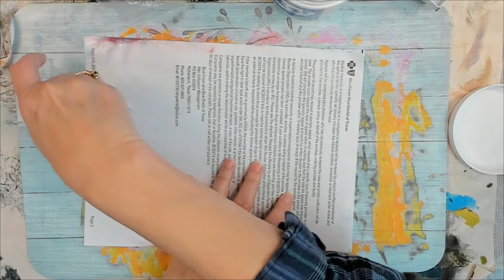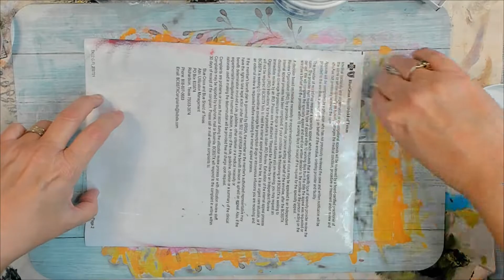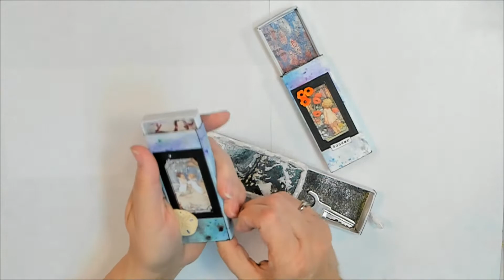a Different Matchbox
How to turn any small’ish box into a match box to use for trinkets, mini journals, gift boxes or whatever you choose. Ingredients were: painty cardstock; painty paper; yes paste; upcycled box bottoms; aleene’s original tacky glue; art glitter glue; various bits of desk ephemera; diamonds; butterfly & flower punches; trim;

Link to the fancy tickets

Videos are Edited with PowerDirector 17
Unless otherwise stated the products / tools used on this channel were purchased by APG Jamie.  Any alterations made are not a recommendation for you to do so.  IF you chose to try anything I do or alter your products or tools You do so at your own risk.